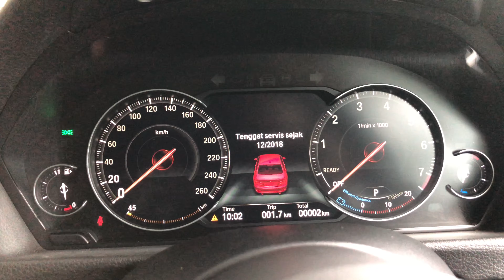BMW 330i ///MSport F30 2019 REVIEW INDONESIA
BMW 330i ///MSport

330i ///MSport Shadow Edition
MSportLine

•F30
•2019
•330i MSport
•4/1998 cyll
•252/350 hp/np
•235 top speed
•15.6 fuel

Upgrade Fitur :
- iDrive 6
- Kamera Mundur
- Monitor Touchscreen
- Comfort Access
- Dakota Genuine Leather
- New Transmision 8 Pedal Shift
- Contactless Open & Close

Standard, Perks, and Extra Bonus :
1. BMW Warranty 3 years / unlimited km
2. BMW Service Inclusive 5 years / 60.000km
3. BMW Tyre Coverage 3 years
4. Selama Penggunaan anda ditugaskan mengisi bahan bakar saja
5. Buyback-Guarantee (optional) hanya ada di Showroom kita
6. Emergency Roadside Assistance 24/7
7. Product Support Available 24/7 (including Complete iDrive Tutorial)
8. In-House Body Repair
9. Kebebasan memilih Leasing & Skema Financing Individual
10. Trade-in All Brand & All Type of Cars
11. Process Instant & Top Quality Service
12. Free Karpet dasar
13. Free 3M original kaca film full

*Melayani pembelian secara corporate (dan banyak benefit yang anda dapatkan)
Untuk Info Seputar Produk BMW, Pemesanan, Testdrive, Silahkan Hubungi:
Levie Bethondo